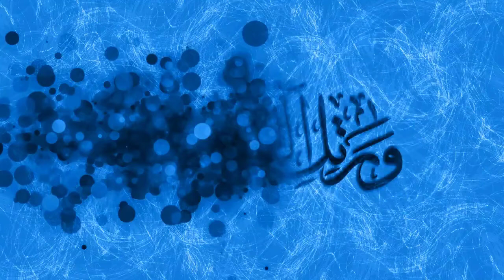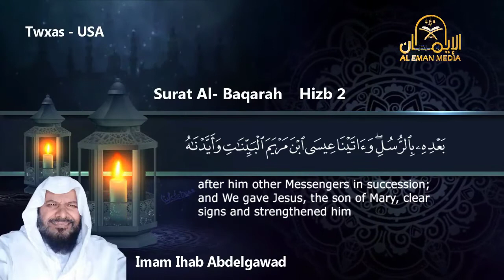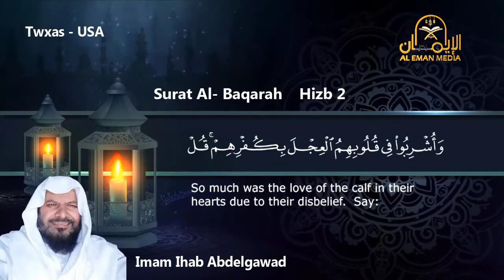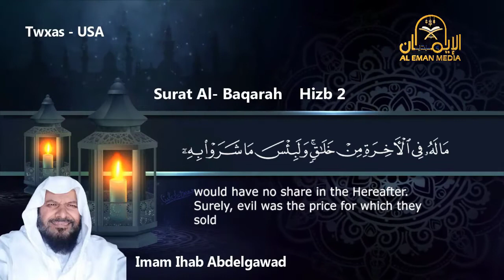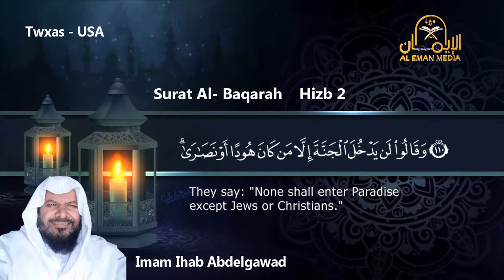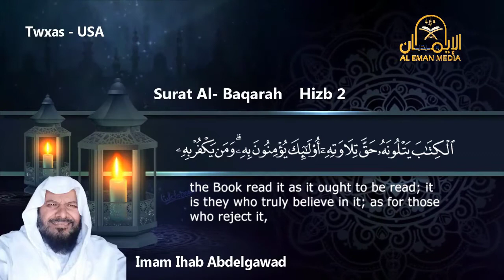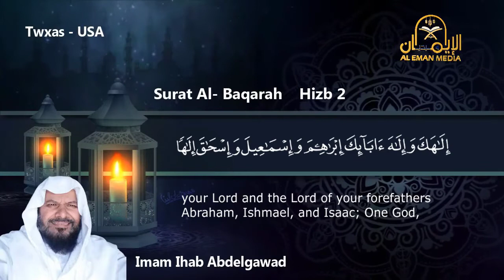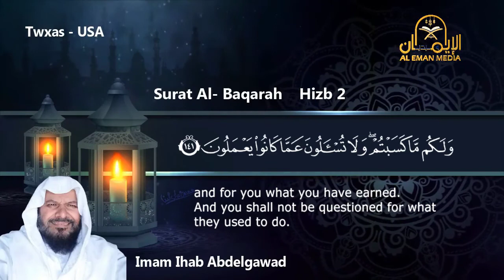Recitation of Holy Quran by voice of Imam Dr .Ihab Abdelgawad, ICGK, Texas USA